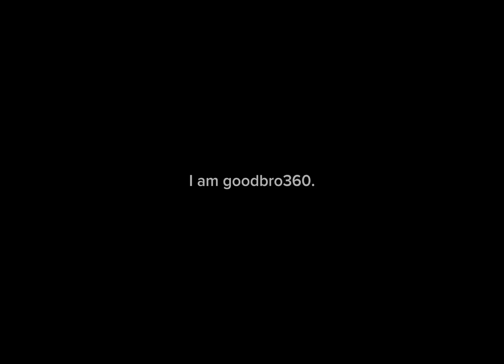IITPP - Kyle Moments + ASAS Core Paradox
0:09 bruh